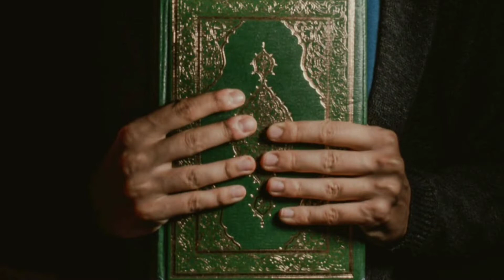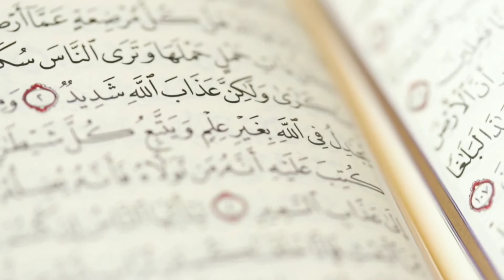Pul sirat ka rasta | Pul sirat se jannat tak ka rasta | Ayan Message